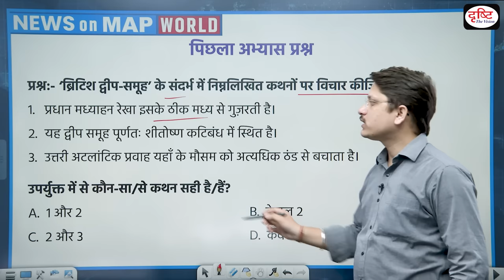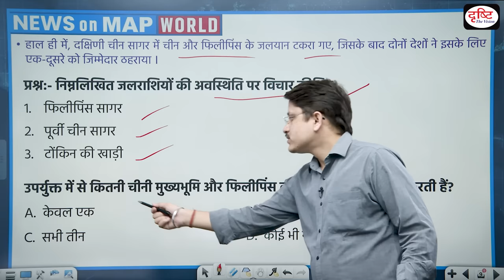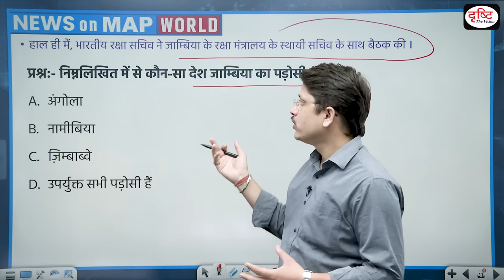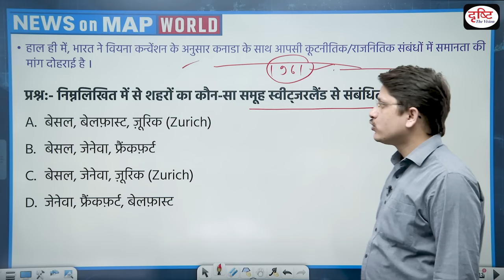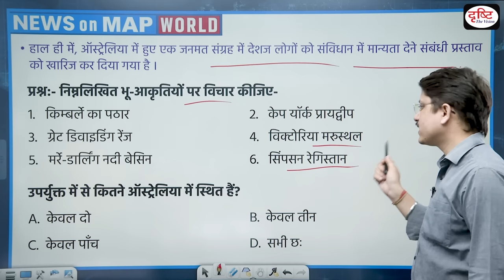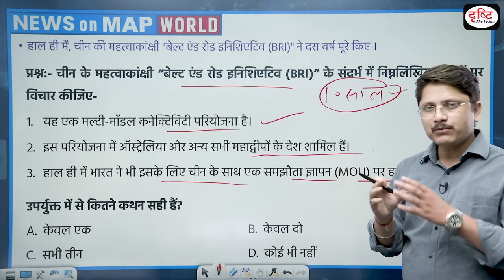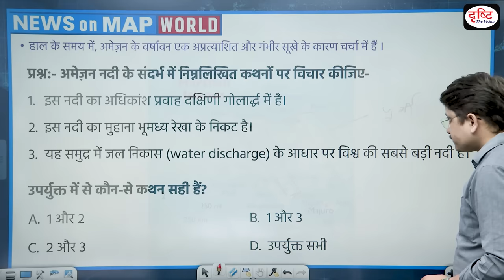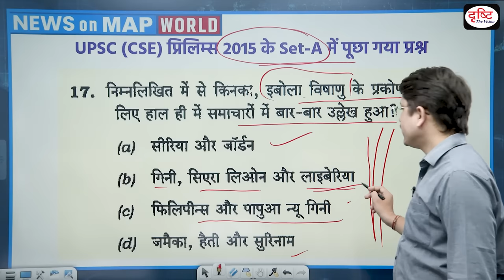News on Map World | Ep-82 | PLACES IN NEWS UPSC 2024 | DRISHTI IAS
Dear Viewers,

Team Drishti feels glad to announce that we are continuing NewsOnMap program with a new theme that is NewsOnMapWorld. In this program we’ll take news of global importance in Indian context and prepare questions accordingly. We have tried our best to present you with a compilation of important placesinnews before UPSC prelims 2023. In UPSC (CSE) prelims-2023, we got 4 to 5 questions from this program. So, we believe it will help you again much to boost your preparation towards the mapping section. In this way, it will hopefully strengthen you during UPSC (CSE) PT 2024 to be held on 27th May.

The following areas are covered in this episode:

1. British Islands

2. Balkan Peninsula

3. South-east Asia

4. Africa

5. Switzerland

6. Afghanistan

7. Australia

8. South-east Asia Mainland

9. Belt and Road Initiative- BRI

10. The Pacific Ocean

11. Amazon River

12. The Middle-east

13. Ebola outbreak-2015

14. The Oceania

1. Videos by Dr. Vikas Divyakriti

2. Concept Talk- By Dr. Vikas Divyakirti